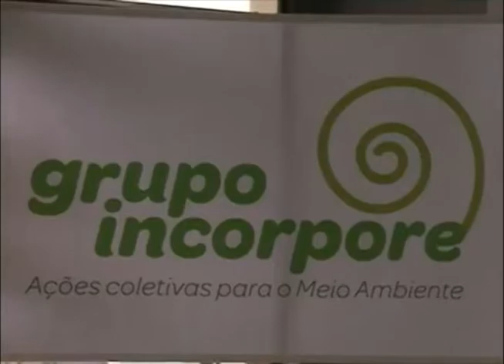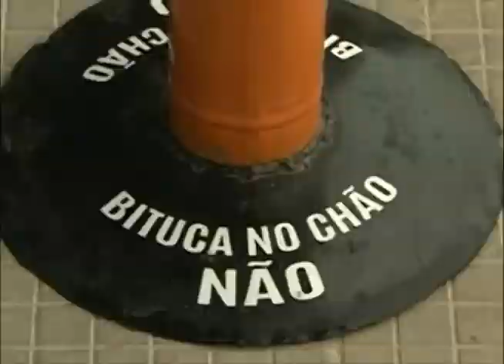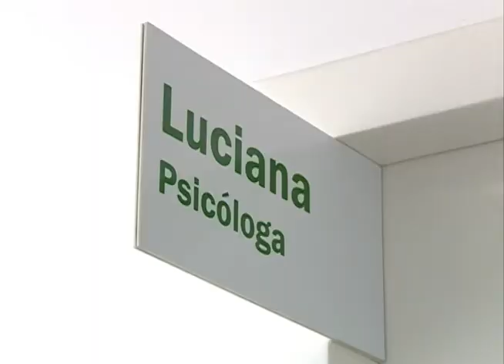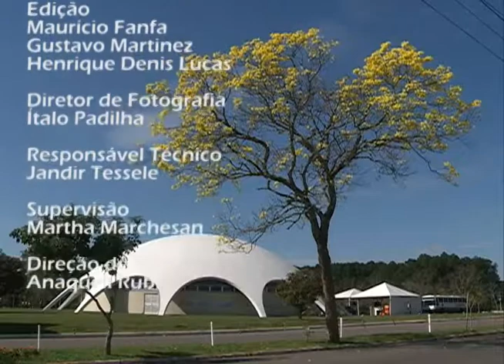Redação TV Campus - 18.12.14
Os destaques do Redação TV Campus de quinta-feira (18.12) foram:

- Campanha Rastro, desenvolvida por programa de extensão do CCNE, selecionada como prática de referência para plataforma virtual do Ministério do Meio Ambiente;
- Egresso do Desenho Industrial ganha quatro prêmios nacionais por desenvolver projeto de bebedouro público;
- Saúde do Trabalhador em foco na UFSM.

As notícias da UFSM você acompanha no Redação TV Campus, de segunda a sexta-feira, às 21h, no canal 15 da NET ou no